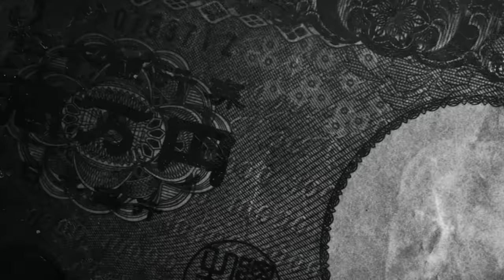人気YouTuberえっちゃんの愛車紹介&土屋圭市と群サイを爆走！？【テリー土屋のくるまの話】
登録者75万人越えのYouTuberえっちゃんが登場！
まさかのマニュアル女子！？
土屋圭市に何やらお願いが…？

【MT女子】86乗りが人生初サーキット！群サイで本気のドリフト！【簡単ドリフト講座】

えっちゃんねるはコチラ！
UC3LAEwEhZ0Yn3l4-WatZo2Q

11月1日〜放送中　日曜日 朝 8時00分〜放送中